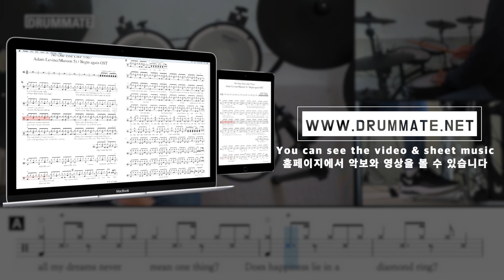Bad Liar - Imagine Dragon (★★★★☆) POP Drum Cover